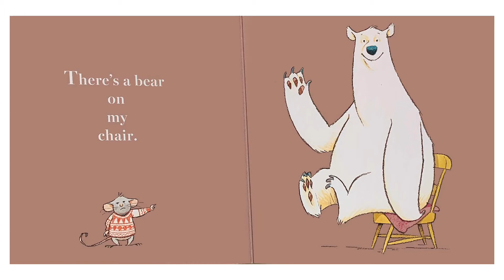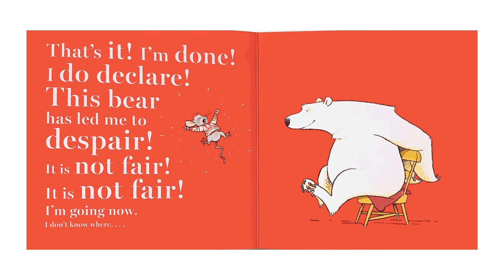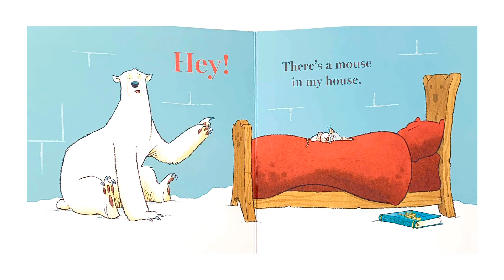There's A Bear On My Chair Read Aloud by Stories with Sharan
Reader: Sharan Kaur
Book:  There's A Bear On My Chair
Author:  Ross Collins